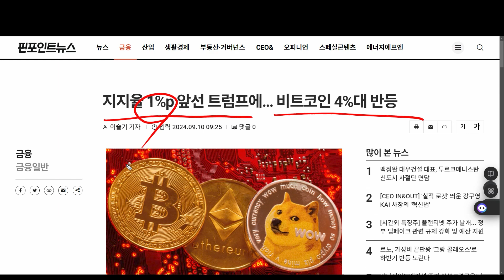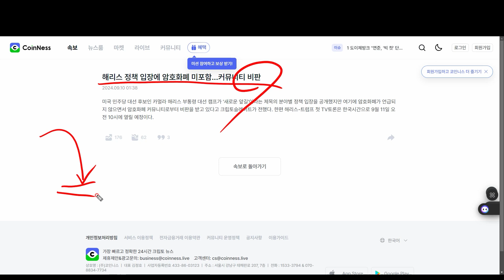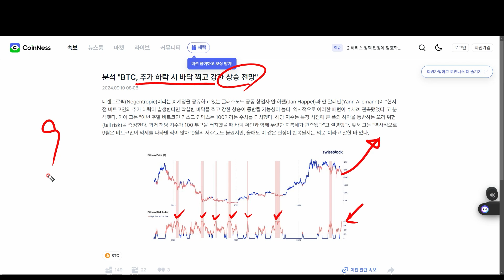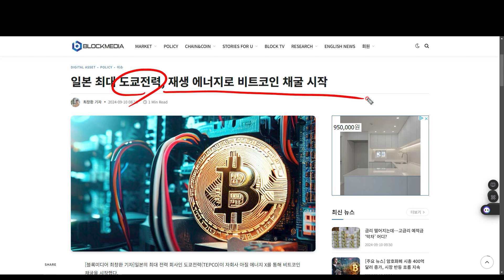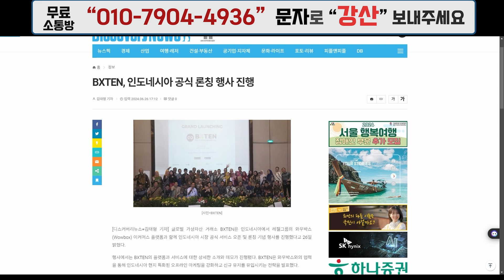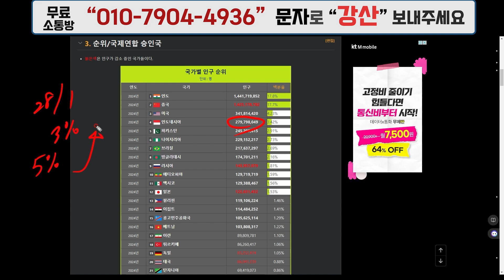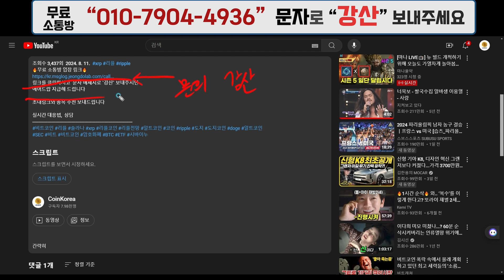역사상 가장 큰 떡상 xrp 비트코인 1300만 달러 리플 이더리움 솔라나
🔥무료 소통방 입장 링크🔥
링크를 클릭하시고  문자 메세지로 `강산` 보내주시면
에어드랍 및 초대링크와 종목 추천 보내드립니다